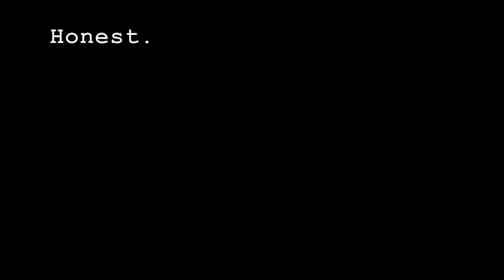Finding the limit at Castle Combe 2024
A short video showing improper ways of trying to get round corners in a Triumph Spitfire. I don't drive on track often so don't really know what I'm doing.
The TR Register had another track-day at Castle Combe, and it's become the highlight of my car-driving year.